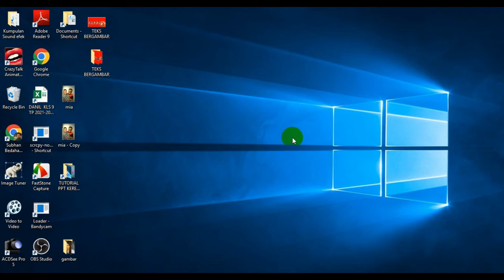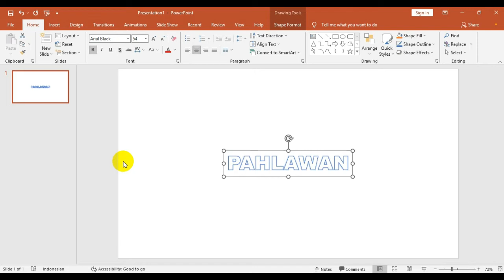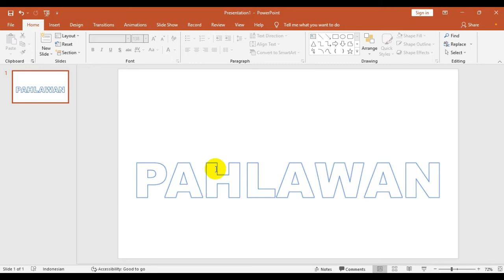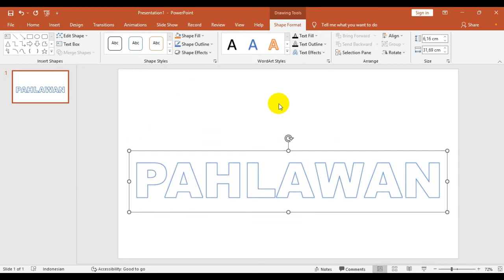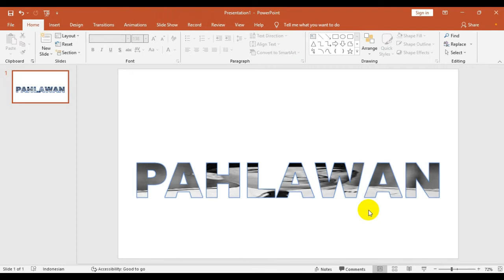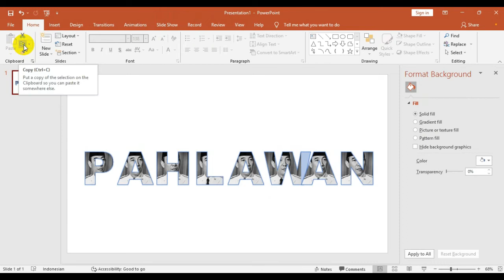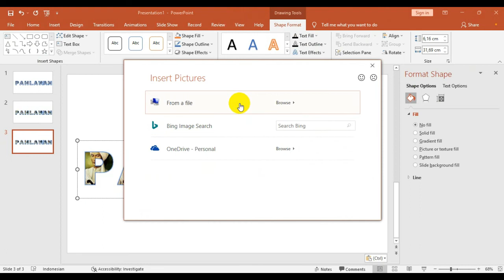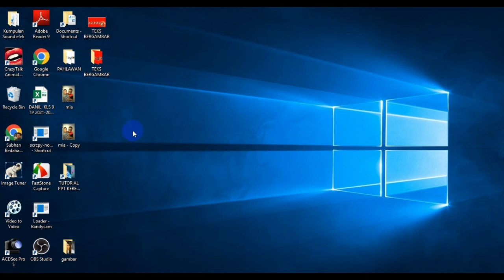Mudahnya memasukan gambar kedalam tulisan di Ms Power Point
Cara memasukkan gambar atau foto pada teks atau tulisan di Powerpoint Langkahnya:
1. Buka Powerpoint
2. Pilih blank slide
3. Insert word art
4. ketik Tulisan misalnya PAHLAWAN
5. Klik Tulisan, Klik Format, klik teks fill, pilih picture, klik gambar klik open
6. ikuti langkahnya sebagai berikut di Video ini